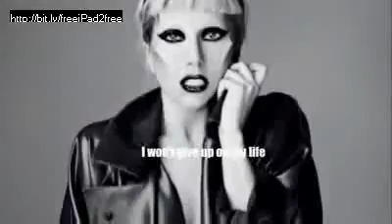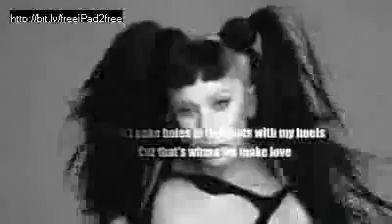Lady Gaga - Marry The Night (Lyrics)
Lady GaGa - Marry The Night Video

 :)ORIGINAL AUDIO